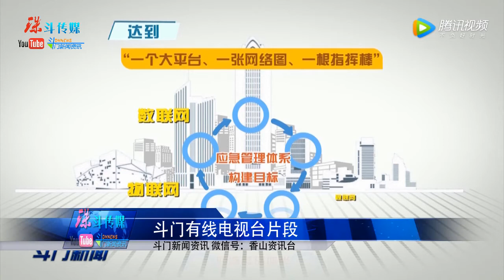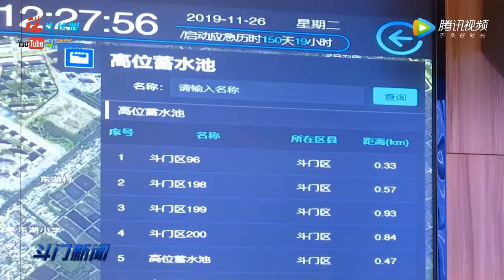斗门应急综合指挥平台本月试运行